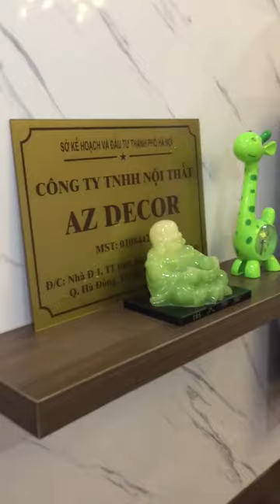Video thực tế Công Ty TNHH Nội Thất AZ DECOR thi công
CÔNG TY TNHH NỘI THẤT AZ DECOR
VPGD:  G0915  Chung Cư Xuân Mai -Complex-  HÀ NỘI
Xưởng SX : KCN Chúc Sơn - Chương Mỹ - Hà Nội
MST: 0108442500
ws: noithatazdecor.vn